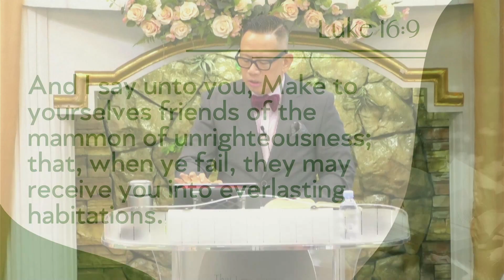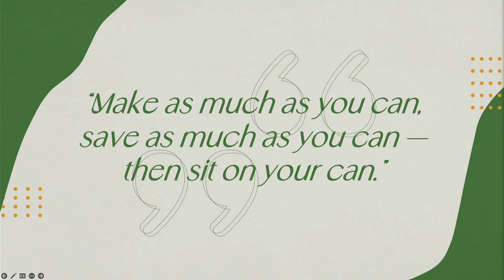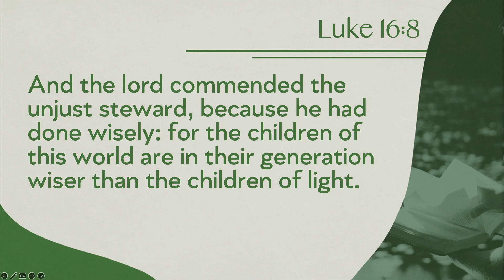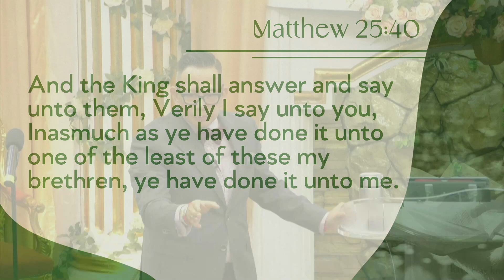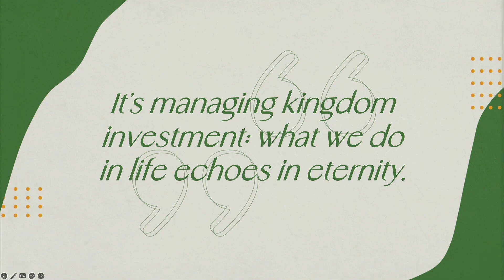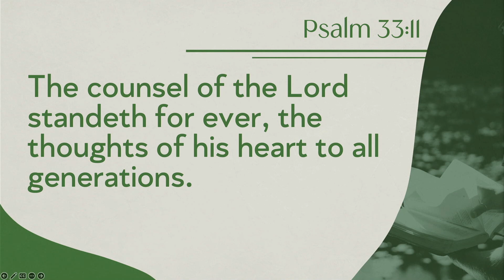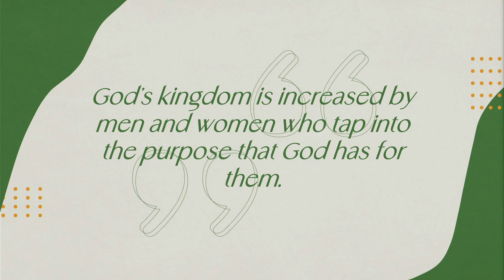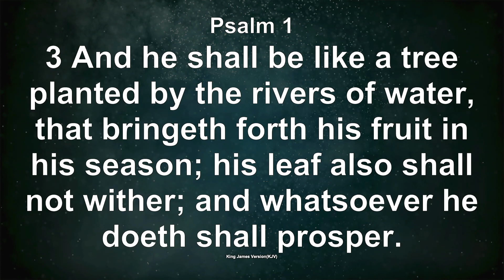01.22.23 | Managing Kingdom Investment — Rev. Joey Sauco